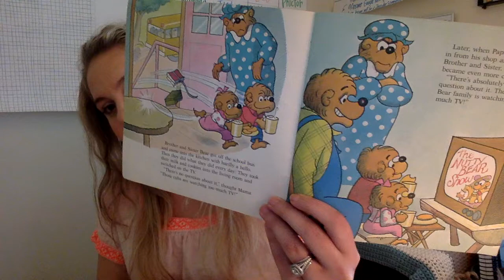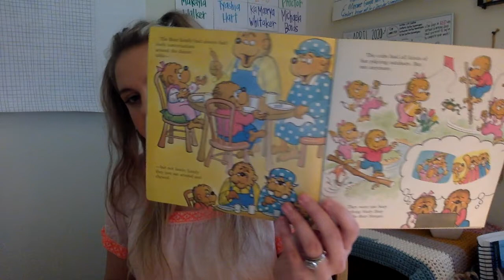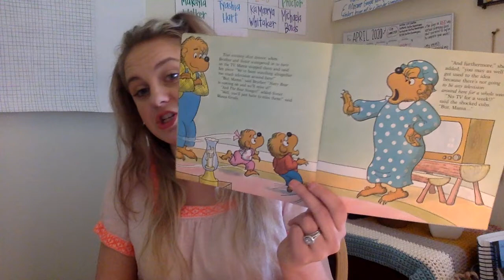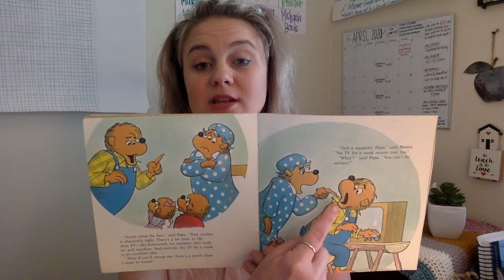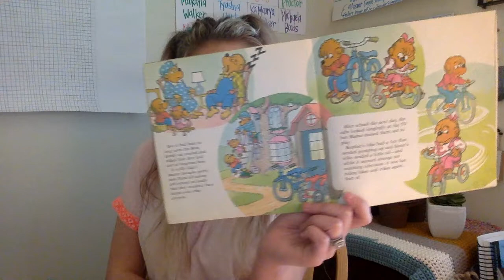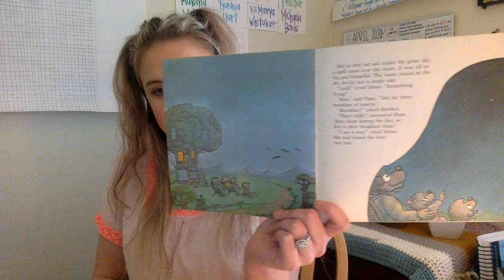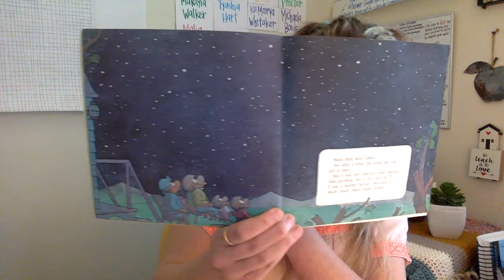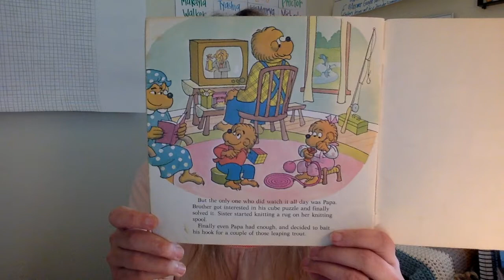The Berenstain Bears & Too Much TV - Stan & Jan Berenstain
Hey World Changers!

If you are one of my students, be sure to include your name in the comment! If you are not one of my students, comment and let me know who you are, where you're watching from, and how you found Shelton Shenanigans.

Now, WHAT ARE YOU WAITING FOR? Go change the world. Love ya'll.

-Mrs. Shelton